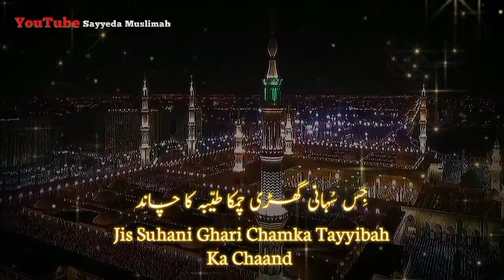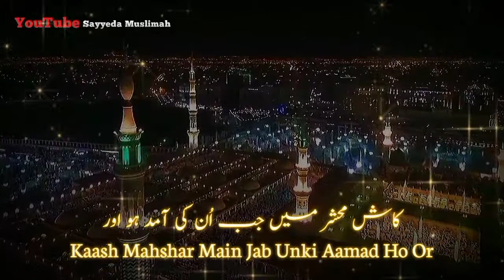Mustafa ﷺ Jane Rahmat Pe Lakhon Salam | with Urdu Lyrics | By Owais Raza Qadri | Salato Salam Lyrics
Title : Mustafa ﷺ Jane Rahmat Pe Lakhon Salam
Voice : Muhammad Owais Raza Qadri
Poet : Aala Hazrat Imame Ahmed Raza Khan
Video : Sayyeda Muslimah